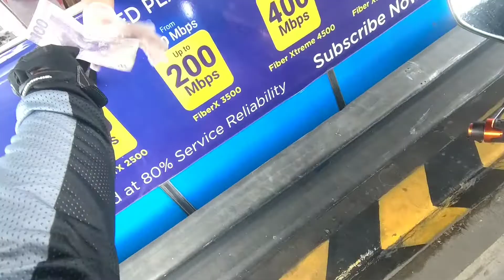QUICKY SA EXPRESSWAY | DUKE390 | KTM